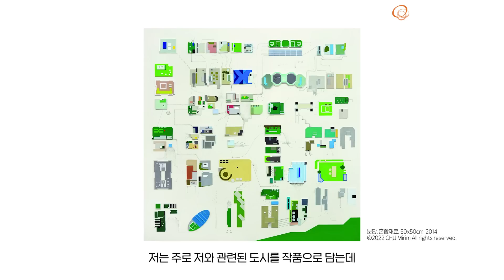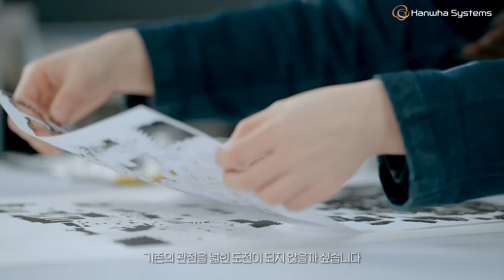세상을 담는 눈ㅣ한화시스템X추미림ㅣ위성 편 (Eng Sub)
CREATE A NEW WORLD
세상을 담는 눈

가장 일상적인 것을 가장 낯설게 바라보는 순간,
픽셀 아티스트 추미림 님의 작품으로
한화시스템의 위성 기술을 확인하세요🥰

(하기 이벤트는 마감되었습니다.)

🎁이벤트🎁
✅ 참여방법
1. 한화시스템 유튜브 채널 구독
2. [세상을 담는 눈] 영상 좋아요
3. 영상을 보고 '내년에 발사될 초소형 SAR 위성에 대한 응원 메세지'를 댓글로 작성

✅ 이벤트 경품
1. 신세계 상품권 3만원 - 5명
2. 스타벅스 아메리카노 - 15명

✅ 응모기간
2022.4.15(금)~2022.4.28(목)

✅ 당첨자 발표
2022.5.6(금) 개별발표

※ 본 이벤트 당첨자는 추첨을 통하여 선정됩니다.
※ 만 14세 미만은 이벤트 응모가 불가합니다.
※ 이벤트 내용 및 경품내역, 경품수량, 당첨자 발표일과 배송방법 및 일정은 당사 사정에 의해 변동 또는 지연될 수 있습니다.

🛰 한화시스템의 자세한 정보는 여기에서!